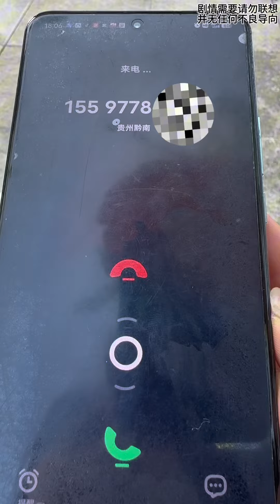Delivering positive energy starts with me